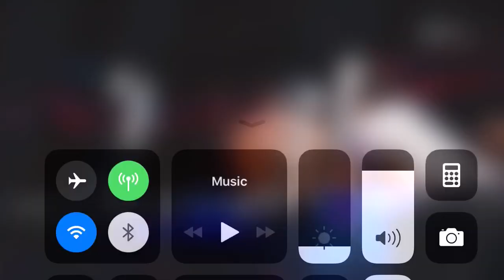Rob Font vs Thomas Almeida Finish & Replay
Ufc 220